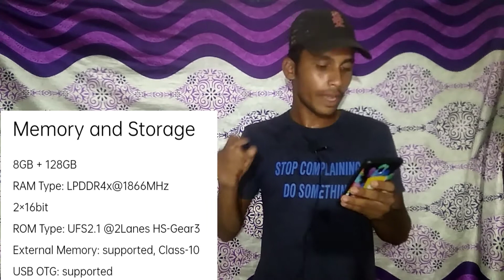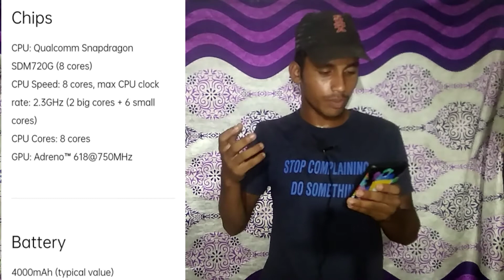MS Dhoni New Smartphone Phone Launched In India!!Full Specifications, Price, Mobile Details in Hindi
This is Tech channel so join now
Hello Friends,
Mera name hay MK app sabhi hamare you tube channel per swagat hay. 😃😃

,Video is for educational purpose only Copyright Disclaimer Under Section 107 of the copyright Act 1976,allowance is made for "fair use"  for purposes such as criticism, comments,news reporting, technical, scholarship, and research.